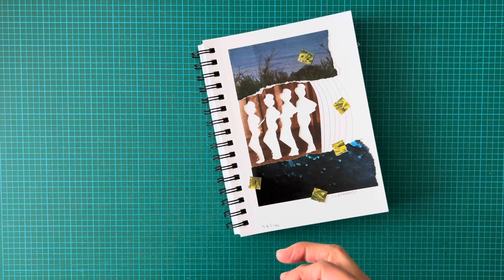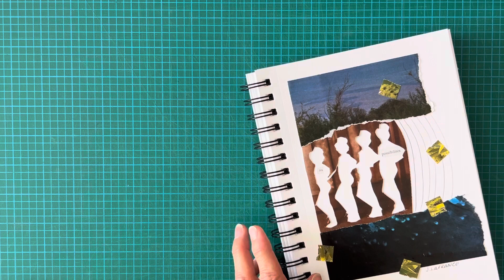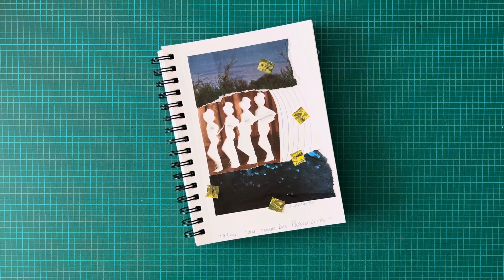Jour 99.1 ✂️ pour conclure le jour 99 🎉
Jour 99.1 ✂️ de COLLAGE avec des retailles pigées au hasard et filmé sur YouTube! Un deuxième vidéo pour le jour 99. Pour y ajouter de petits details qui mènent à un titre. Bon dimanche!

Au coeur des possibilités
Collage analogue
5.5 x 8.5 pouces

Merci d'être là!  ❤️ À demain pour le jour 🎉 100 🥳